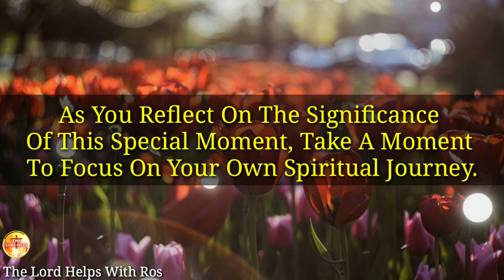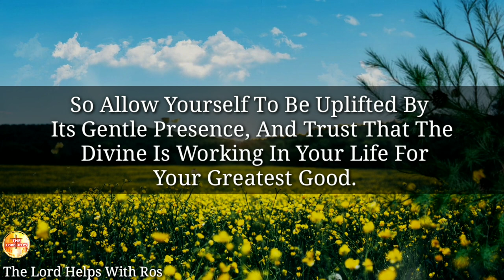Angels:- "White Butterflies Inside Your House.... " A Special Moment | The Lord Helps with Ros(272)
"You Are Going To Witness A Special Moment In Your Life. And Your Angels Are Saying -
As You Reflect On The Significance Of This Special Moment, Take A Moment To Focus On Your Own Spiritual Journey.
A White Butterfly Fluttering Into Your House Would Be A Beautiful And Meaningful Sign From The Divine. The Appearance Of A White Butterfly In Your Home Is Often Interpreted As A Message Of Divine Presence..

About Our Channel 👇
Hi,
1》The videos we make are used for Teaching/Motivational purposes.
2》These videos we make have no negative impact on anyone.
3》The videos we make are to improve The Lifestyle of People.
4》This Channel is made for Education, Christian Motivation, Guidance, and To Spread Positivity among People.